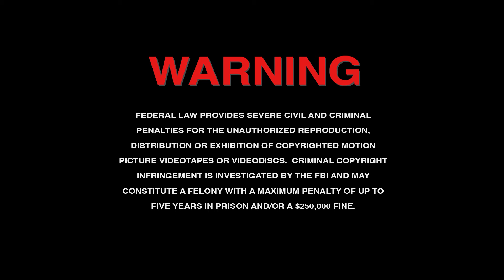Warning Screen/Kino Lorber Studio Classics (2017)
- Source: Seen on the Kino Lorber Studio Classics Blu-Ray to 8 Million Ways to Die.